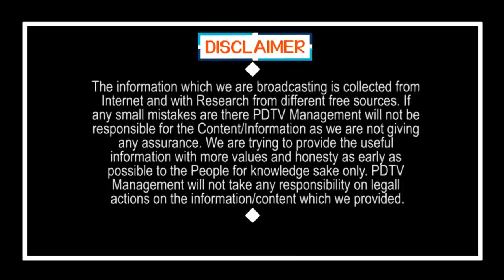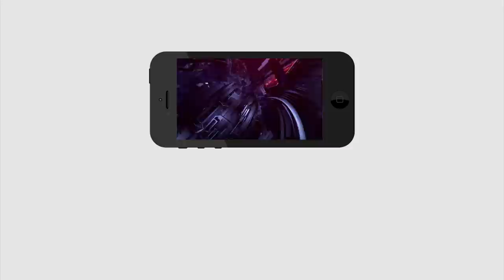Modi Sensational Decision | 7th to 14th Of April | మోడీ సంచలన నిర్ణయం.. 7వ తేదీ నుండి 14 వరకూ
మోడీ సంచలన నిర్ణయం.. 7వ తేదీ నుండి 14 వరకూ | Modi Sensational Decision | 7th to 14th Of April | PDTV News